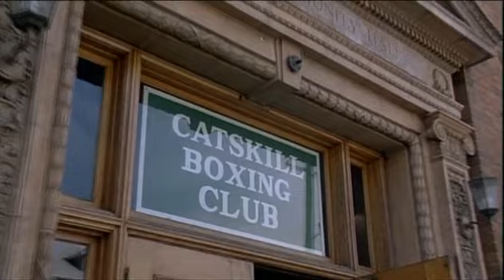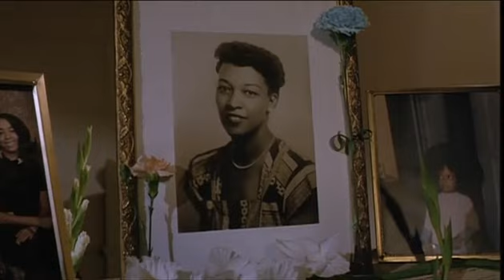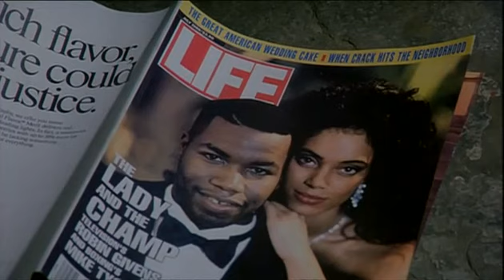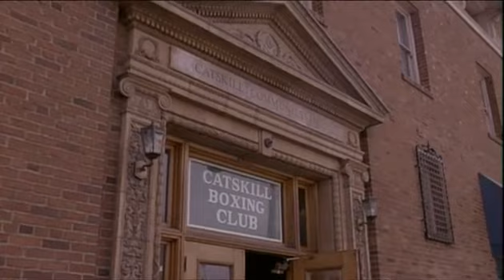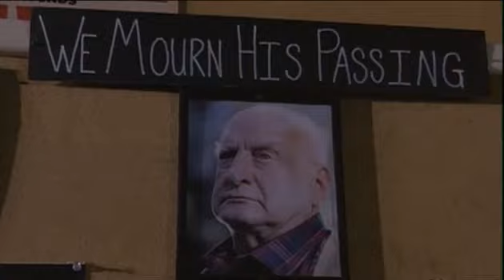TYSON (Película en Español)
Intérpretes:
 George C. Scott, Paul Winfield, Michael Jai White, James Sikking, Malcolm-Jamal Warner, Tony Lo Bianco, Clark Gregg, Holt McCallany, Kristen Wilson.

Género: Drama. Biográfico. Deporte. Boxeo.

Sinopsis
Nacido en la pobreza en Brooklyn, Nueva York, Mike Tyson (Michael Jai White) ya había sido arrestado 38 veces a los 13 años. Era considerado como un joven sin futuro que entraba y salía de los reformatorios hasta que el legendario entrenador Cus D'Amato (George C. Scott) lo descubrió en un pequeño y lúgubre cuadrilátero. Bajo la protección y formación de D'Amato, Tyson pronto se convirtió en la estrella más popular del mundo del boxeo. Escaló posiciones para llevarse los premios más prestigiosos y codiciados en el deporte hasta llegar a ser Campeón del Mundo de Pesos Pesados. Su ascenso fue tan legendario como lo ha sido su caída. De una mansión multimillonaria a una pequeña celda, pasando por las relaciones turbulentas con su mujer Robin Given y su promotor Don King.